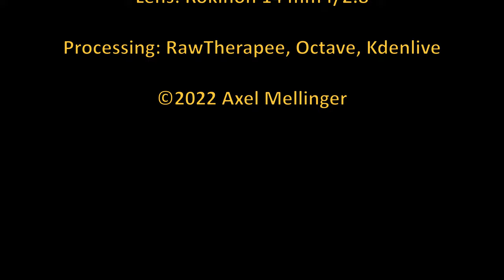Sunset Astronomical Society Star Party at Port Crescent State Park, Michigan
Date: July 30/31, 2022
Location: Port Crescent State Park, Michigan
Camera: Canon 6D, Google Pixel 5a
Lens: Rokinon 2.8/14 mm
Exposure time: variable, max. 15 s
ISO: 3200
Processing: RawTherapee, Octave scripts, MLT Multimedia Framework, Kdenlive